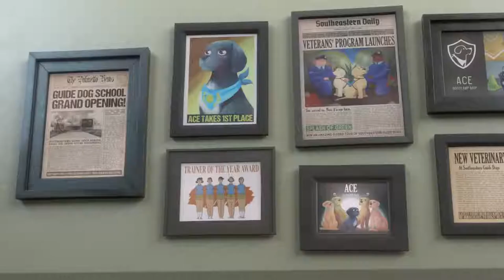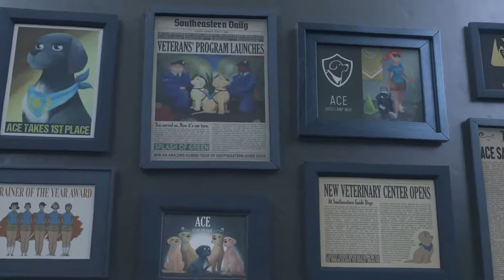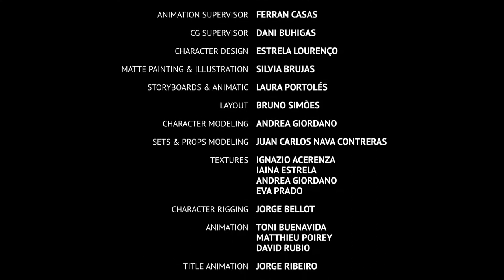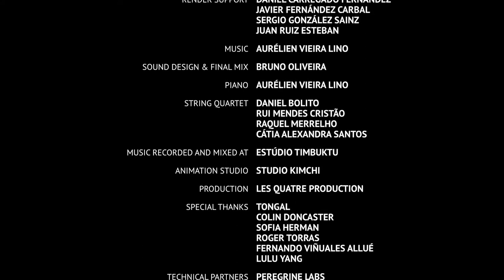IMPOSIBLE NO EMOCIÓNARSE.